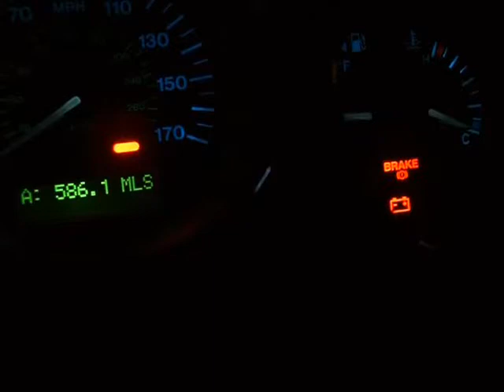RealGauge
RealGauge coolant gauge saves the Jaguar AJ-V8 from overheating, original is unreliable.
Real temperature and memory function, easy installation. Best mod for these cars period.